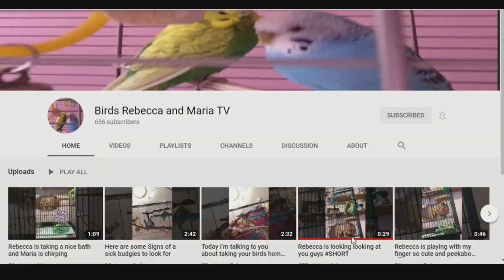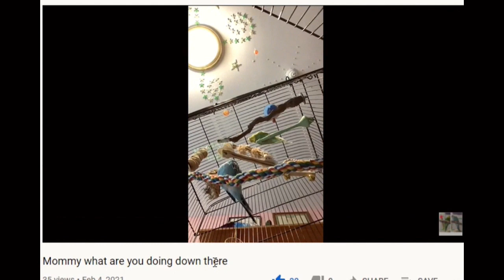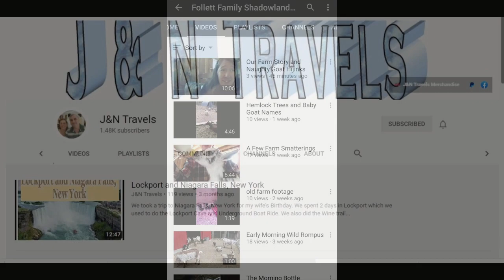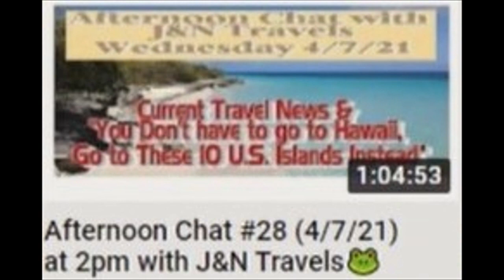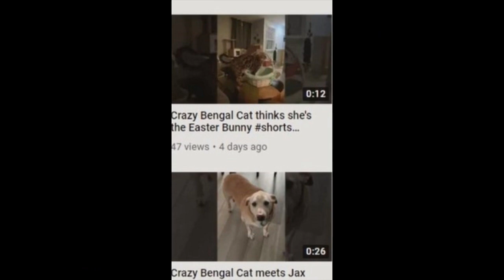Sunday Shout-outs 79